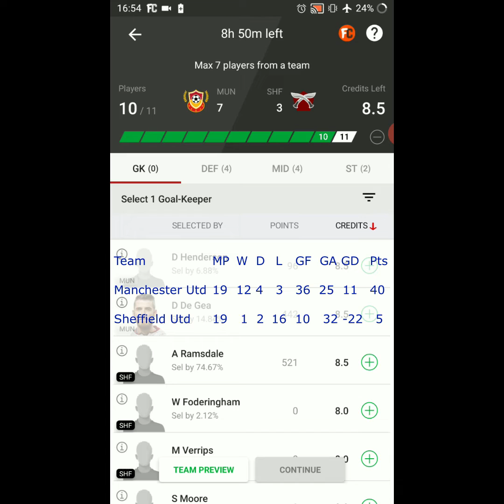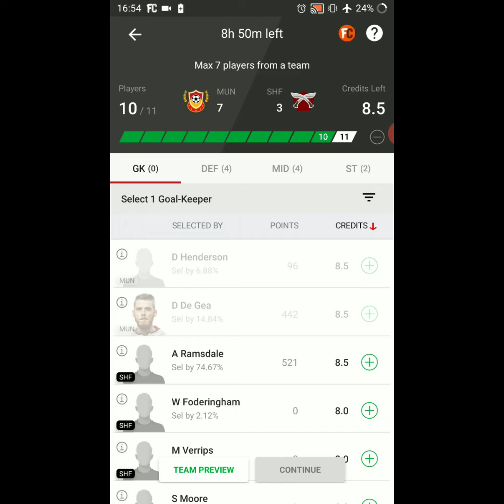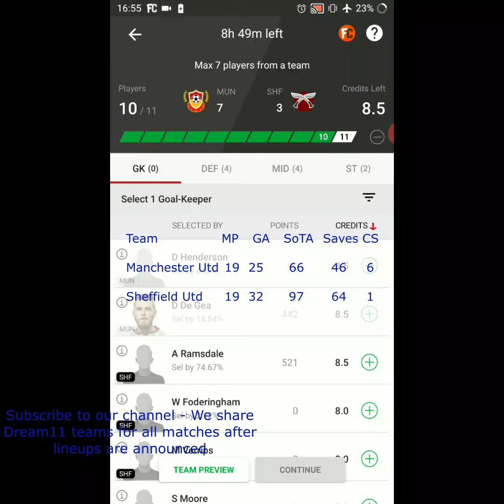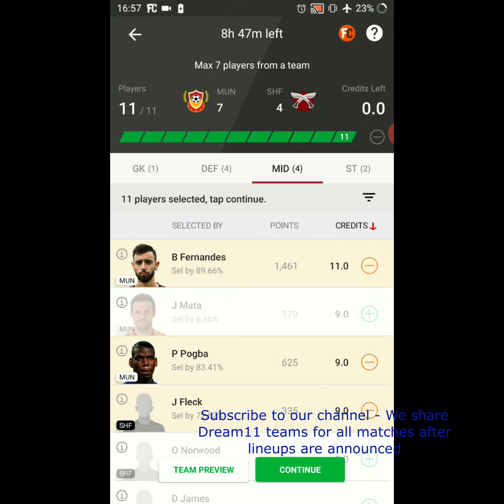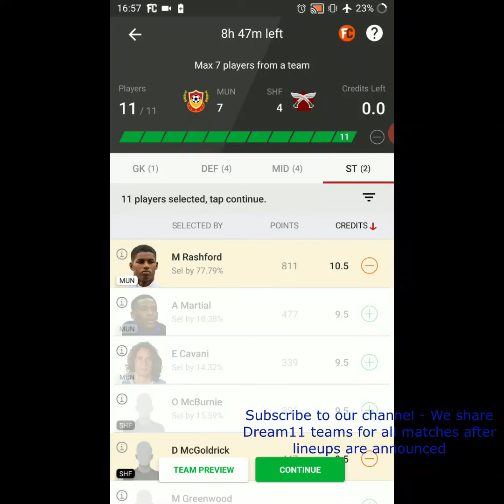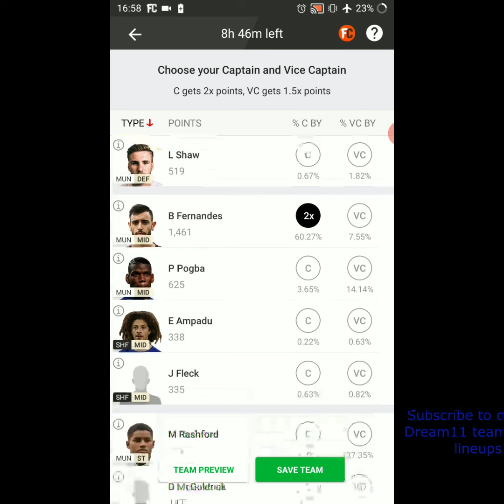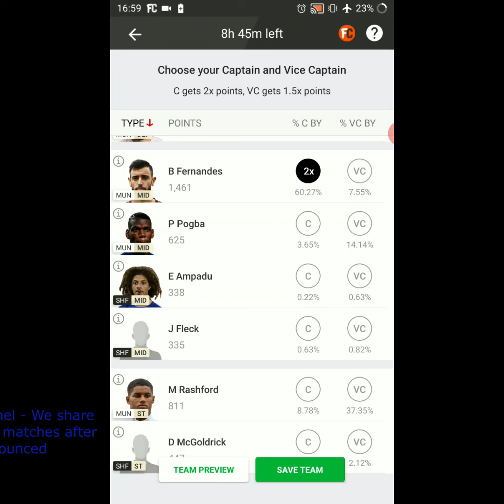MUN v SHF Dream11 Team|Manchester United vs Sheffield United Dream 11 Team| Premier League